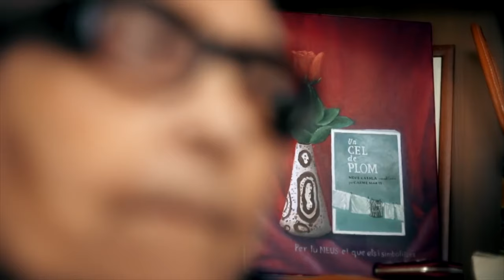Maria Mandel, la Bestia de Auschwitz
Descubre los horrores y desafíos que enfrentaron millones de personas durante uno de los capítulos más oscuros de la historia humana. Conoce el papel de Maria Mandel en los campos de concentración, examinando su impacto y las lecciones que su historia nos deja en la lucha contra el odio y la intolerancia.